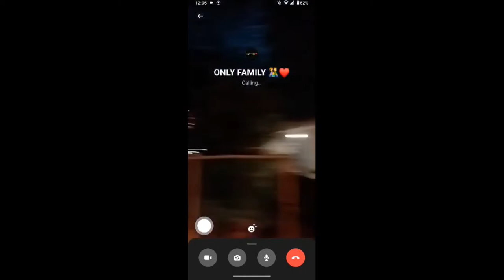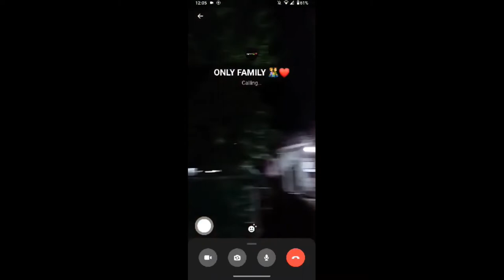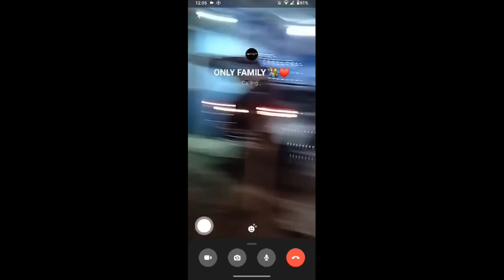New Year 2021 | Herman Badillo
New Year 2021 KSA versus Philippines